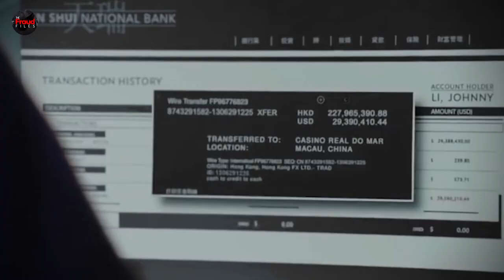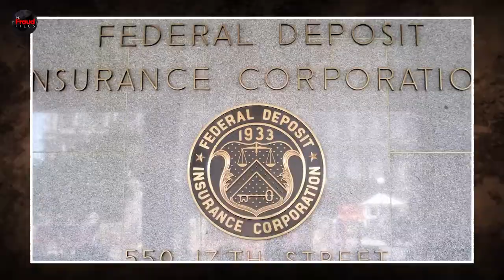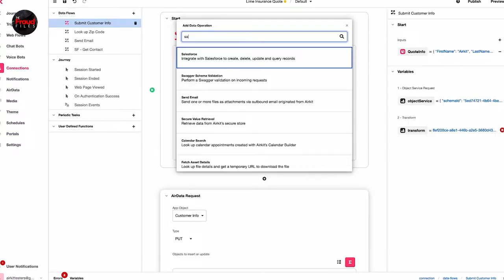White Collar Crime - Bank Fraud - Son and Father Scheme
**The stories and individuals mentioned in this video are fact. Some video clips are of the actual individuals mentioned in these crimes.

Many financial crimes or other white-collar crimes typically involve the stealing of data to empty bank accounts and phish out money however in small amounts. Although these crimes are typically planned, the victim can be targeted or random. Whoever gets into the trap of these criminals becomes the victim. All effort is gone into fooling the target.

Such crimes are serious, they do impact society, and their values; in addition, these crimes are conducted on small and large scales with rather more unprofessional scam artists taking part in it. The world is filled with individuals willing to take advantage of others and institutions. Join us on The Fraud Files as we dive into the world if financial crime. Let’s dive into the world of bank fraud.

Inspired by How The Biggest Banks Get Away With Fraud

Inspired by The $18 Million Bank Fraud (True Crime Documentary) | Real Stories

Inspired by  Teen cooked up elaborate schemes to steal his way to big money, investigators say

Inspired by If You Commit $30k Fraud at Least Remember Your Fake Identity

On The Fraud Files we will go through white collar crime, financial crimes, and fraud.

Are you loving the voiceover? Because we are! Check out Tony's Voice at tonysvoice.com!